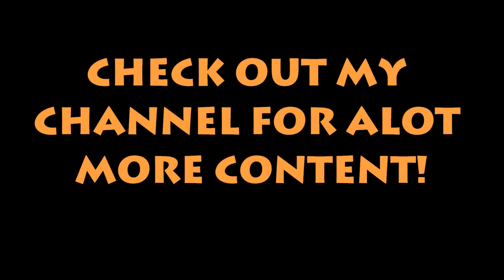CPS - Terraria [Part 1] : Me No Like The Gypsies.. No..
Stay Alert for Part 2!